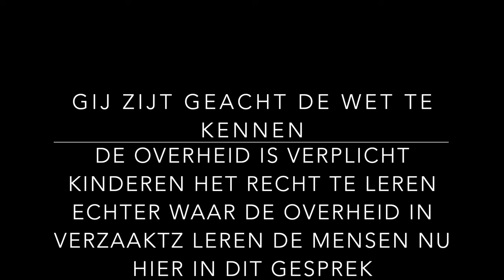U bent geacht de wet te kennen! leer je recht. In gesprek met Roberto Coppens deel 1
Deel 1. Ik heb weer een bijzondere gast bij mij in de studio, juridisch adviseur  Roberto Coppens. Roberto leert ons veel over het rechtssysteem, je rechten en waar je op moet letten wanneer je in een conflict zit of wanneer er ergens regels zijn of ze wel gegrond zijn.
Ook bespreken we de leerplichtwet en is het wel gegrond de plichten en dwang die de LPA op vele mensen/kinderen uitoefent. Het is enorm interessant! Ik kan uren naar hem luisteren.